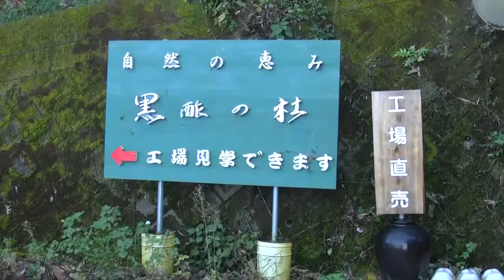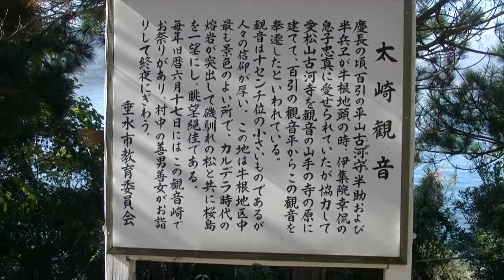松下美術館 福山病院 オレンジ学園 角志田（黒酢レストラン）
松下美術館　福山病院　オレンジ学園　角志田（黒酢レストラン）　黒酢の杜　リサーチアンドデザイン